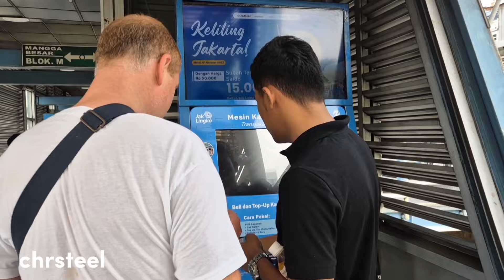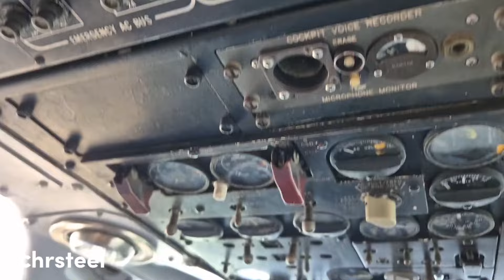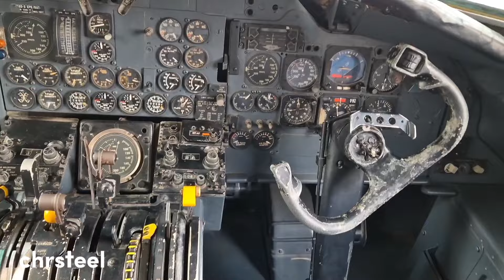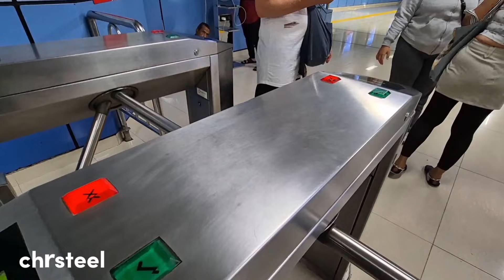SERU TAPI TERNYATA BANYAK HAL TAK TERDUGA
Di video kali ini adalah keli ini adalah video vlog hari ke6 liburan bareng Kevin dan juga di hari yang ternyata banyak hal yang gak terduga terjadi. Yuk ikuti terus keseruan gue bareng si bule & teman-teman lainnya selama liburan guys.